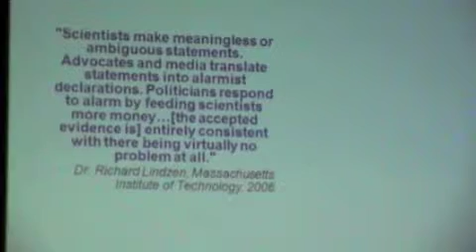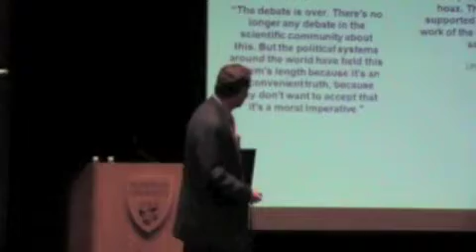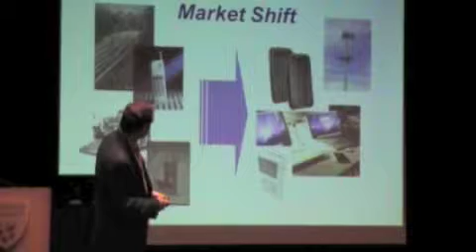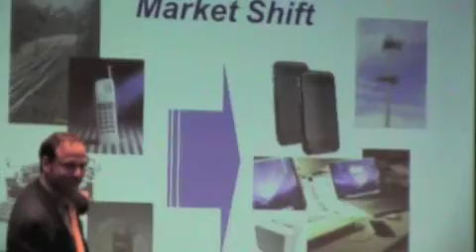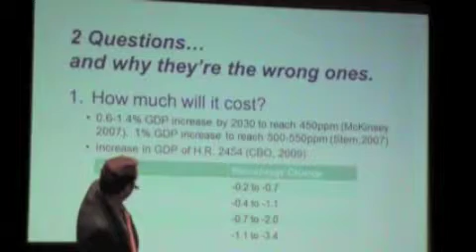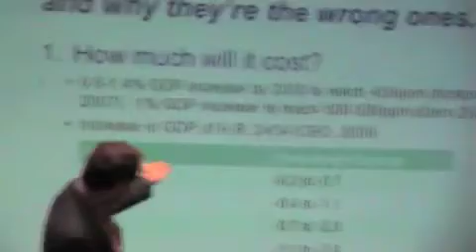Global Corporate Sustainability Strategies Symposium, Andrew Hoffman. Part 2 of 8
Don't think of climate change as an environmental issue, think of it as a market shift. In fact, you can be completely agnostic about the science of the issue and still recognize it as a business issue that has import for your markets, cost of capital, operational efficiency etc. In this presentation Andrew Hoffman will present a structure by which leading companies have developed strategies to understand and assess the implications of climate change for their competitive strategy.  Speaker Speaker Andrew J. Hoffman.